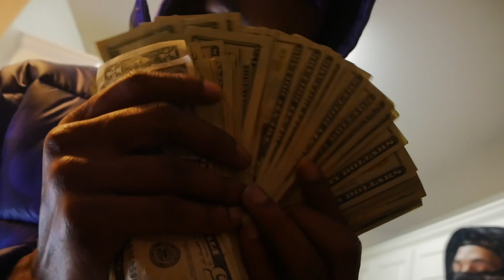Parkway Rugrat - Mask On